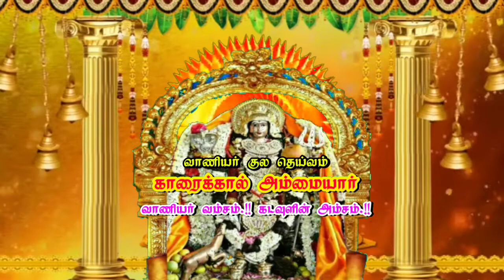வாணியர் குல தெய்வம் காரைக்கால் அம்மையார் மாங்கனி திருவிழா 2020 வீட்டிலேயே வழிபாடு செய்யுங்கள்